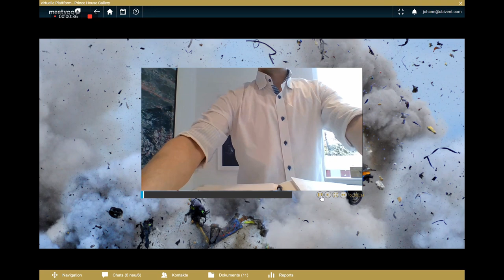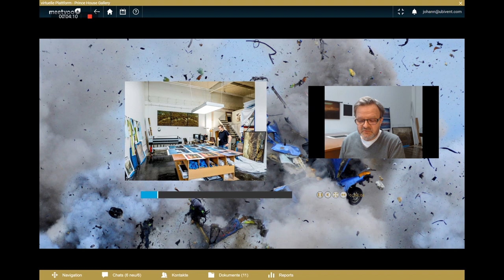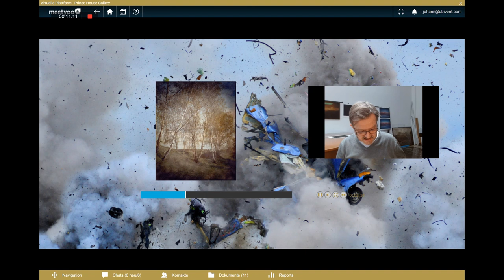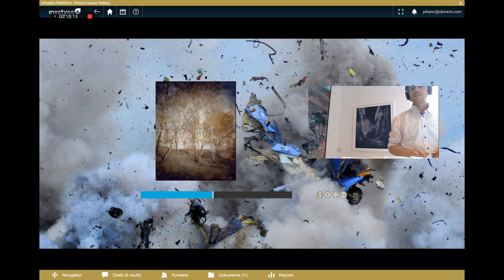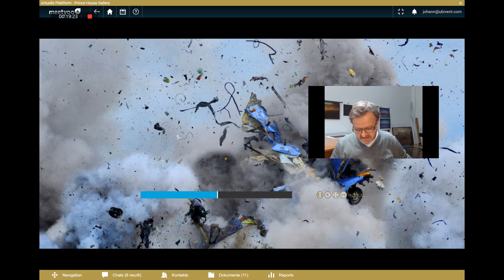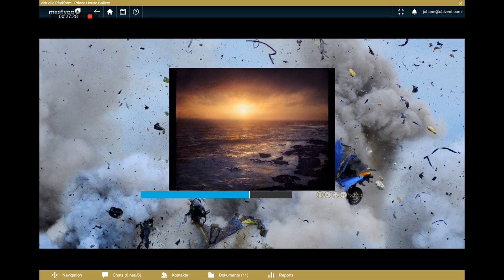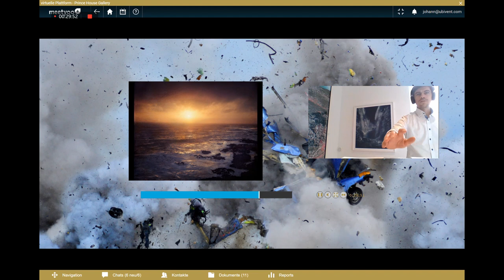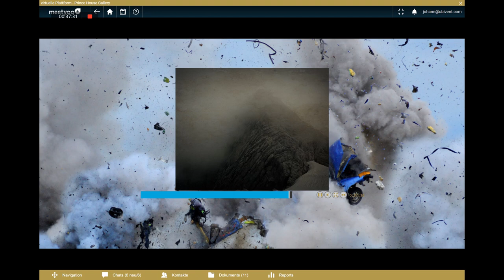Der Künstler Florian Richter im Interview mit Johann Schulz-Sobez in der Prince House Gallery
Malerei oder Fotografie? Diese Frage ist bei Florian Richter eine immer wiederkehrende, bewegen seine Arbeiten sich doch nahe der Stilrichtung des Piktorialismus. In diesem Gespräch erfährt der Zuschauer, warum eines seiner vermeintlich "kitschigen" Bilder im Grunde bedrohlich ist und der düstere Nebel eines anderen im Grunde Hoffnung symbolisiert. Sehr sehenswert!